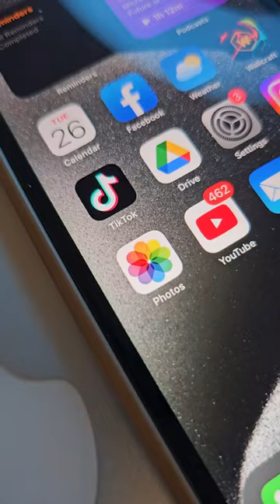Crop photos faster for Instagram on ios17 ios 17 features